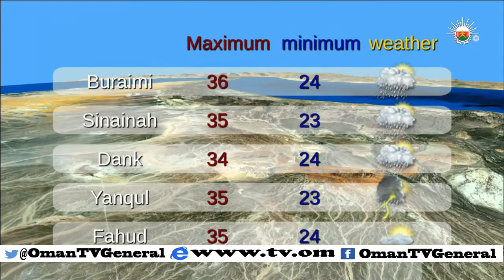English News Bulletin | Friday,16 October 2015